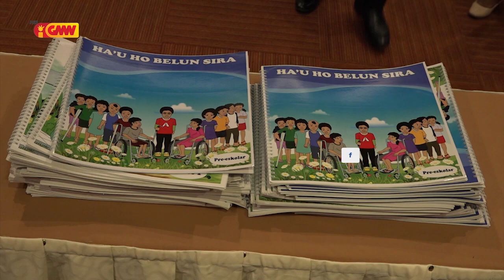Diretór Ezekútivu RHT husu governu atu ratifika lalais konvensaun direitu ema ho difisiensia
Diretór Ezekútivu RAES HADOMI TIMOR husu governu atu ratifika lalais konvensaun direitu ema ho difisiensia